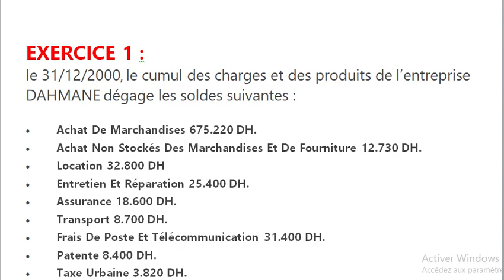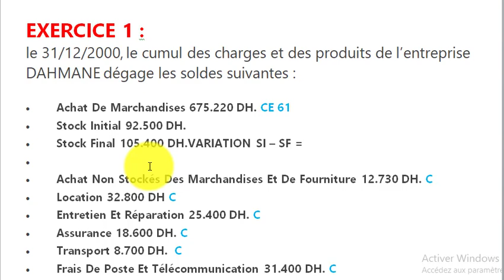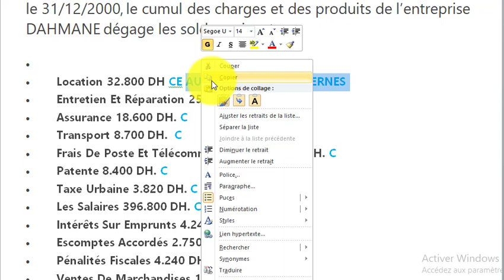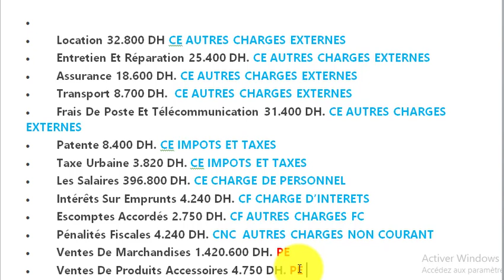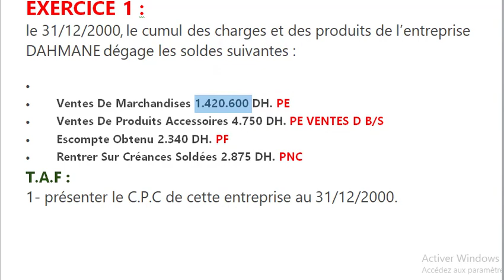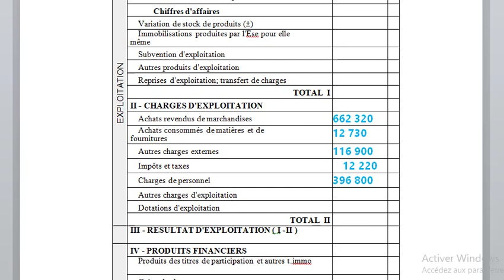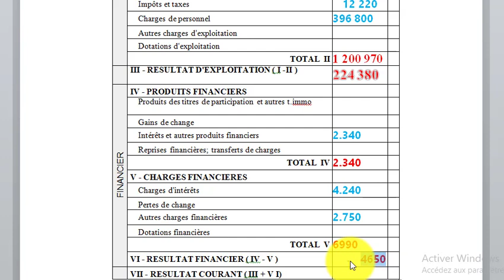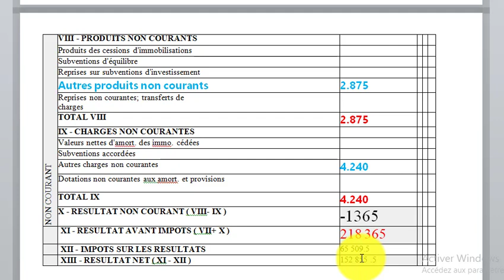Comptabilité Générale S1 EP08 Exercice Corrigé CPC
Economie et Gestion
S1 S2 S3 S4 S5 S6
Comptabilité générale est un système d’information, (gestion du temps, gestion comptable, gestion financière, gestion des entreprises, gestion de la trésorerie,) qui donne une image fidèle de la situation financière de l’entreprise permettant de saisir, classer et traiter des données  et des informations

En comptabilité générale, toute opération effectuée par une entreprise doit être l'objet de comptabilisation au niveau de deux comptes  (compte débit et compte crédit) avec une somme égale pour garder l'équilibre au niveau de bilan comptable

Le journal est le support qui permet de vérifier que la partie double est respectée, il enregistre les opérations effectuées par l’entreprise dans l’ordre chronologique. Les écritures sont reprises dans les  comptes du grand-livre

Le grand livre est l’ensemble des comptes d’une entreprise, classés dans l’ordre du plan comptable

La balance des comptes est le support comptable qui récapitule pour tous les comptes les mouvements de la période et les soldes